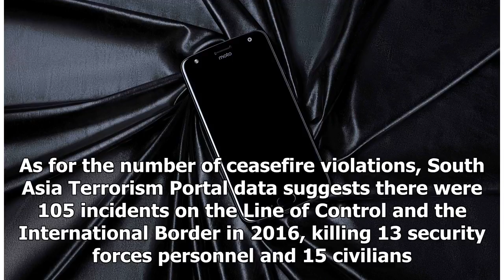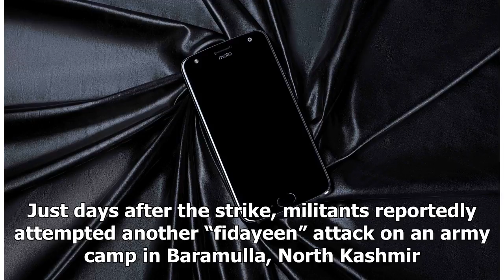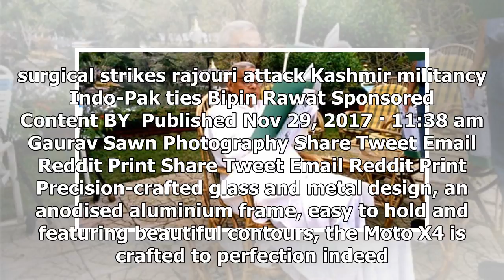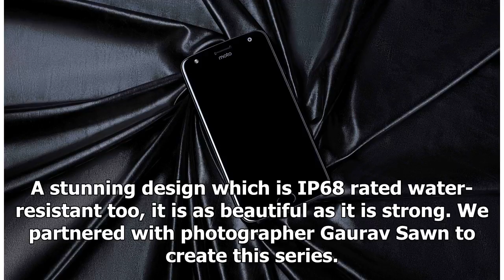Even after surgical strikes, there has been no drop in number of indian soldiers dying on the loc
Line of No Control by  Ipsita Chakravarty Published Yesterday · 10:30 am Army personnel and villagers carry the coffin of Lance Naik Mohammed Naseer, killed in shelling on the Line of Control in July 2017. | AFP Ipsita Chakravarty Share Tweet Email R...